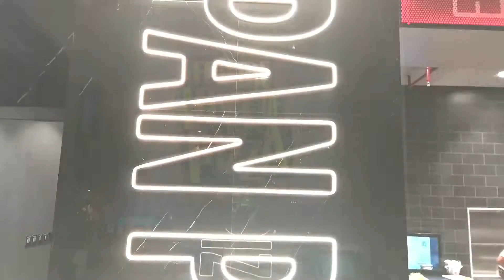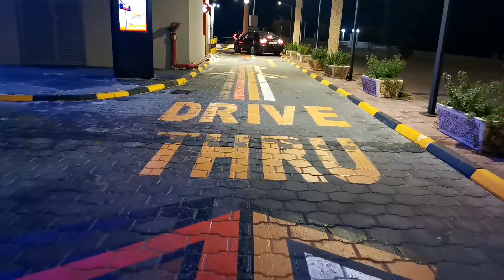invitation for Pizza Hut Kuwait review